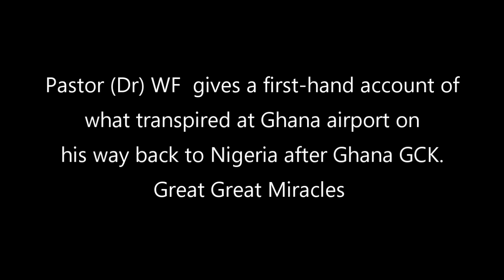Pastor (Dr) WFK Recounts What Transpired at the Ghana Airport on His Way Back from the Ghana GCK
This was what really happened